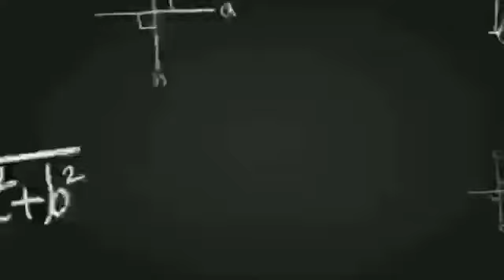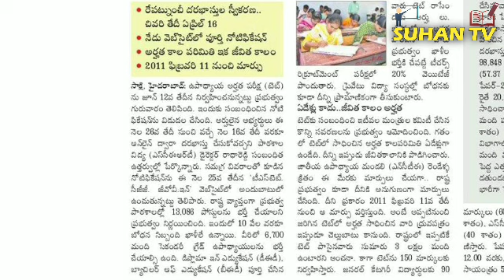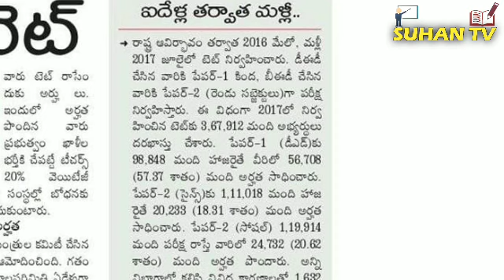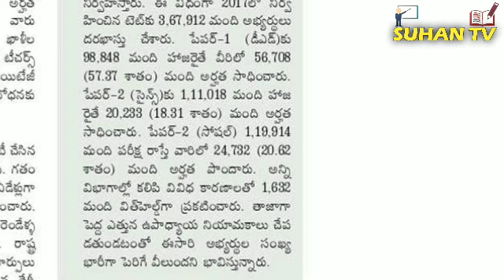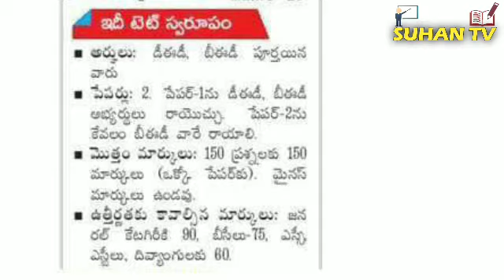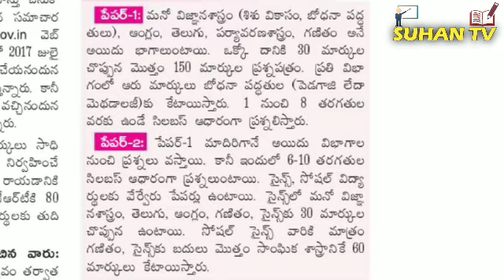TS TET NOTIFICATION 2022 |TET NOTIFICATION IN TELANGANA | TET , DSC LATEST NEWS | TET EXAM IN JUNE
⬆️PSYCHOLOGY ONLINE CLASS| TET AND DSC

⬆️ PSYCHOLOGY ONLINE CLASS -2 | TET AND DSC

⬆️DATES AND IT'S IMPORTANCE JANUARY MONTH | GENERAL KNOWLEDGE FREE ONLINE CLASSES

SUHAN TV